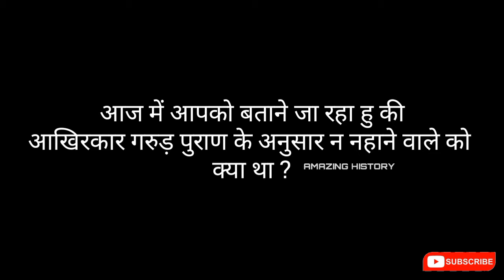गरुड़ पुराण के अनुसार न नहाने वालो के लिए क्या सजा है? - GARUD PURAN ANUSAR BY AMAZING HISTORY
हे फ्रेंड्स स्वागत है आप सभी का AMAZING HISTORY चैनल में । आज में आपको बताने जा रहा हु की आखिरकार गरुड़ पुराण में ना नहाने वालो के लिए क्या सजा बताई गई है  ?